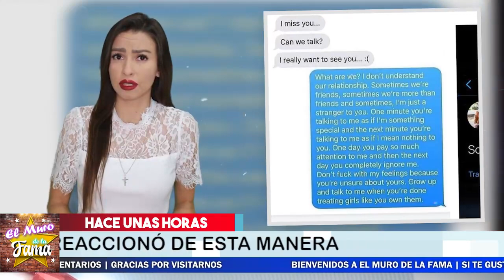🔥🔴 ¡ POR ESTA RAZON Lorenzo Mendez 𝗡𝗢 𝗦0𝗣𝗢𝗥𝗧0 𝗩𝗜𝗩𝗜𝗥 𝗠Á𝗦 Con Chiquis Rivera ! 😱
Estas son las consecuencias de la mala crianza de Chiquis Rivera